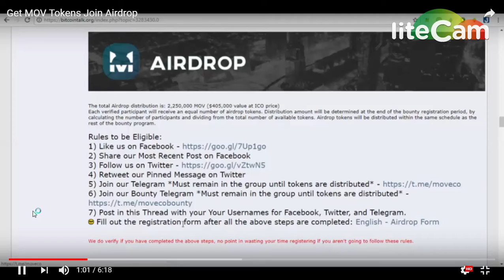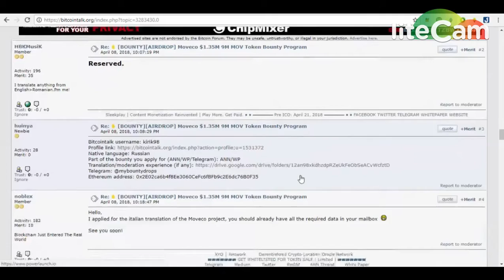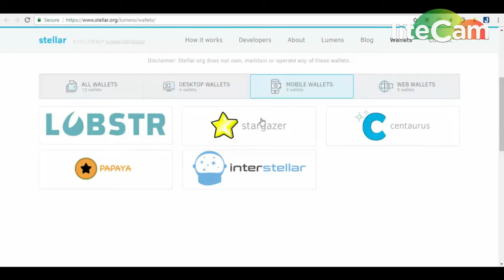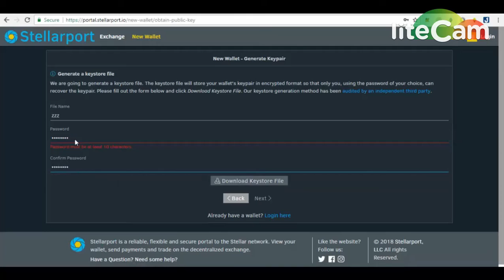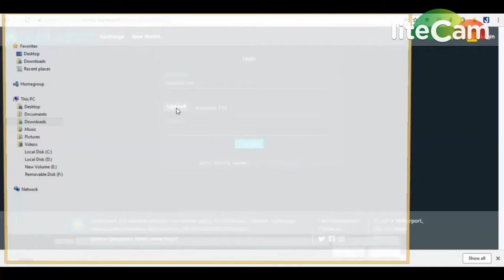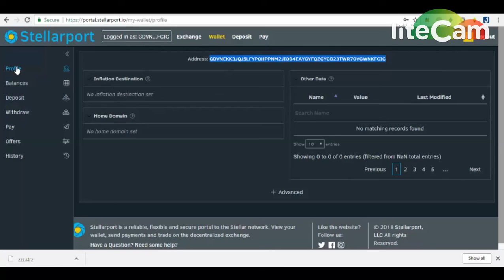MOVESCO(2250,000 TOKENS) BIG AIRDROP || MUST JOIN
NOTE : REPLY BITCOINTLK THREAD
# I JOINED AIRDROP
Bitcointalk username: kmsapan
Ethereum address: 0xa2870f6B4A698Ee8A6e251B701B446DA96245cD3
1) BOOKMARK MY SITE FOR TOKEN UPDATE ABOUT EXCHANGE

     PQlI22dostomA
3) JOIN MY TELEGRAM CHANEL FOR TOKEN EXCHANGE :